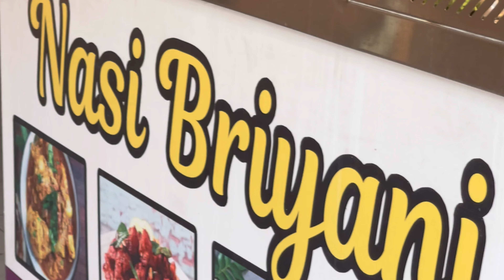Authentic South Indian Food!!! Delicious Lunch at Restoran Tiga Ros in Melaka Malaysia